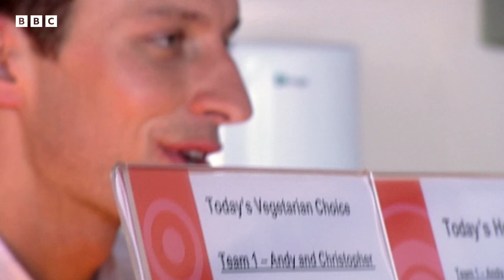Andy's Team Run Out of Fish! | MasterChef UK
Things are about to get a lot tougher for the four remaining semi-finalists as they are sent to the Port Talbot Steel Works in South Wales where they have to cater for over 600 hungry steel workers. Andy's team run out of fish not long into service, will they be able to sell the most with such a huge setback?